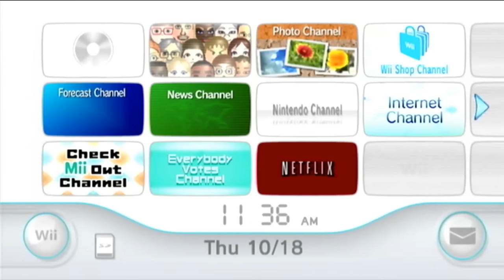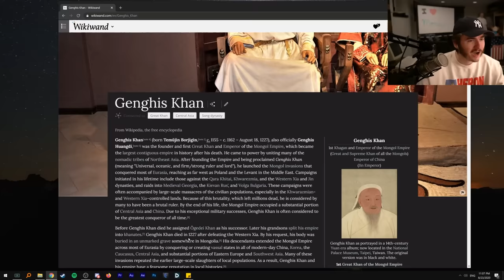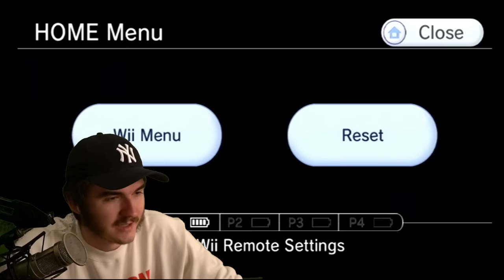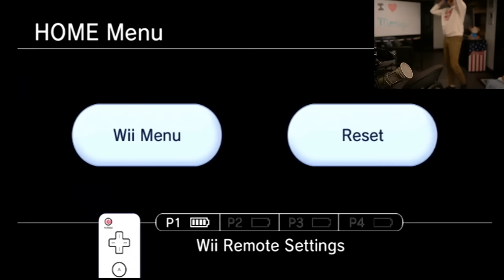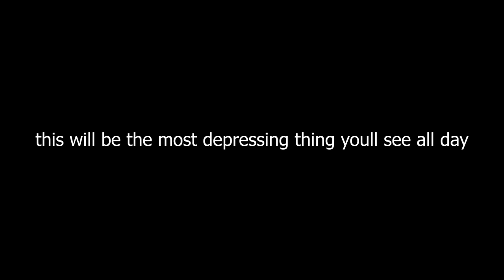DEAL OR NO DEAL?!?!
Schlatt makes a million dollars.

DEAL OR NO DEAL? The classic gameshow that's about Schlatt making money and Schlatt being a businessman for 14 minutes straight. Many hot women line up and Schlatt picks them one by one, but it's all about what's on the inside -- the inside of the briefcase, that is! Schlatt loves money. I love money. No, today we are not playing Wii Sports, or Minecraft dating (with Schlatt and Minx), or on a Love or Host (sorry Minx, I'm just too good for you... say goodbye to the Schlatt and Minx being cute compilations because they're gone for good... I only play Chess now). Just some good old fashioned fun with Genghis and Schlatt laughing like the Joker (and the loving embrace of the sponsor of today's video, NetEase and their game LifeAfter). Enjoy!